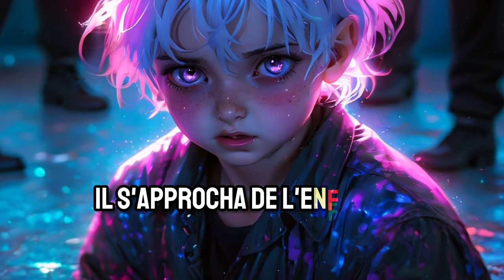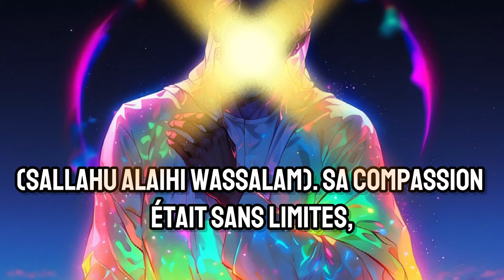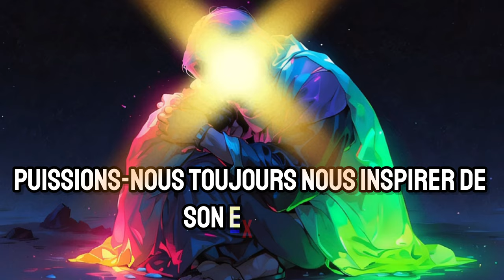La miséricorde de Muhammad Sallahu alaihi wassalam ᴴᴰ | *Rappel émotionnel*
La miséricorde de Muhammad (Sallahu alaihi wassalam), un rappel très émouvant qui montre comment Muhammad (Sallahu alaihi wassalam) a montré sa miséricorde à un petit garçon qui était orphelin.